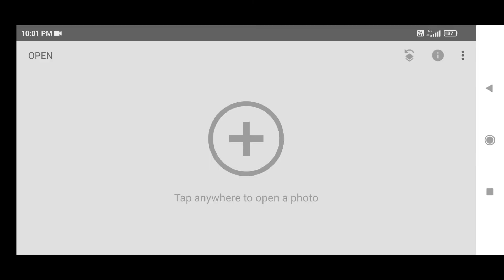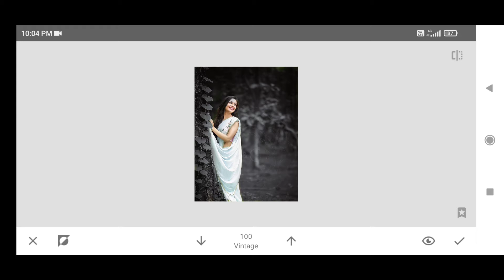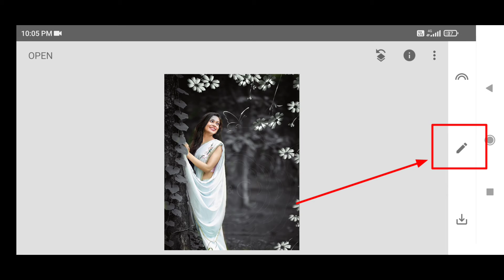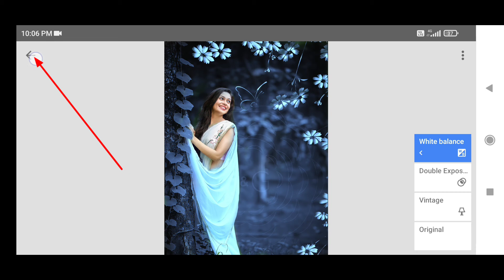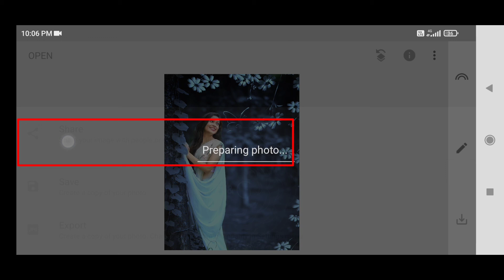Snapseed Dual Colour Ton e Photo Editing || Snapseed Photo Editing Trick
Your Queries 💕

Snapseed
Snapseed White Face Editing
Snapseed Background Change Phot Editing
Snapseed Background Color Change
Snapseed Background
Snapseed Shorts video
Snapseed 30 Seconds Photo Editing
Snapseed Shorts Photo Editing

snapseep photo Shorts editing
snapseep fhite face editing